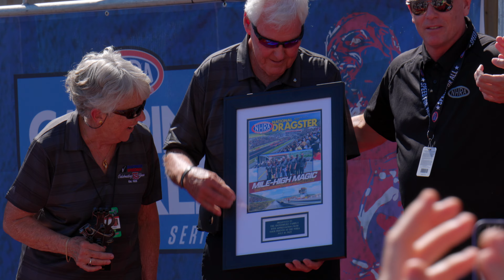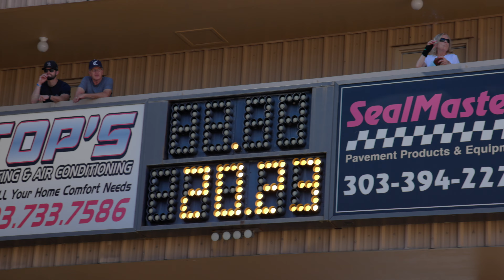The Last Mile-High Nationals at Bandimere Speedway [July 16, 2023]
This is it, the last day of the last ever Mile-High Nationals at Bandimere Speedway. This video showcases the highlights from Sunday at Bandimere, enjoy!

Special thanks to Josiah for the Top Eliminator Club ticket
Special thanks to the Bandimere family for all the amazing times and great memories over the years
Special thanks to  @DSRX100  for making a special intro for this video at the last second

DaSamNudge logo and Dodge Power Brokers intro created and animated by Brandon Mendel

Big shoutout to my friend Foxton Robie for supplying the music for this video!

Encoding software - Compressor 4.6.4